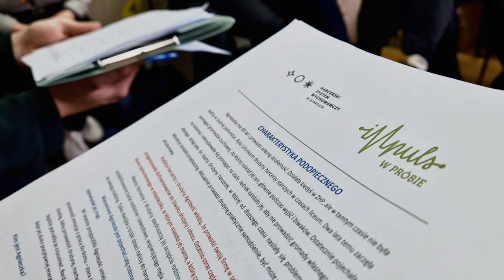Warsztaty dla opiekunów prób instruktorskich „Impuls w próbie” - Mielec 13 kwietnia 2024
Warsztaty dla opiekunów prób
Instruktorskich „Impuls w próbie”

Zorganizowanych przez
Komisję Stopni Instruktorskich
Chorągwi Podkarpackiej ZHP
Mielec, 13 kwietnia 2024 r.